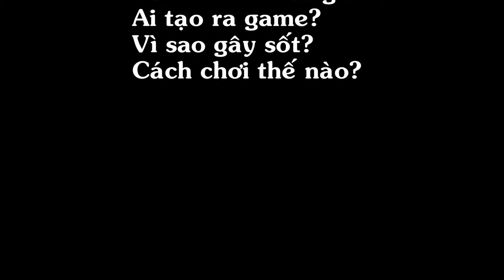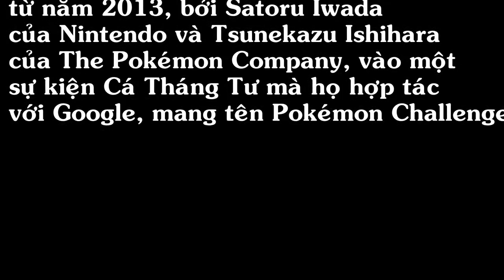POKEMON GO LA GI ?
Pokemon Go là gì? Ai tạo ra game? Vì sao gây sốt? Cách chơi thế nào?
ĐÓ LÀ NHƯNG CÂU HỎI ĐƯỢC NHIỀU NGƯỜI HỎI THĂM NHẤT TRONG MẤY NGÀY QUA. QUA ĐÂY KÊNH TIN TỨC TRONG NGÀY SẼ GIẢI ĐÁP THẮC MẮC CHO QUÝ VỊ CÂU HỎI : POKEMON GO LA GI CHO QUÝ VỊ NGÀY TRONG VIDEO.